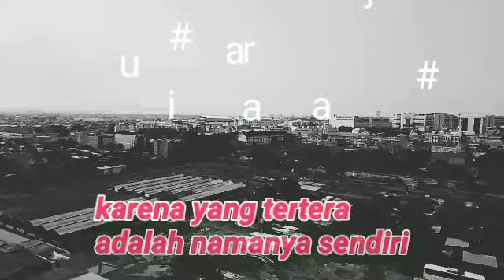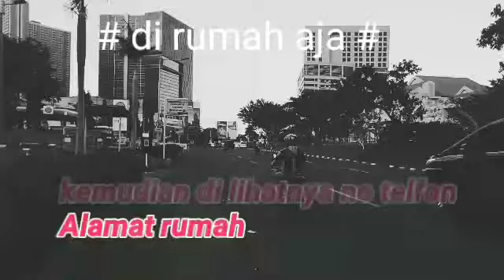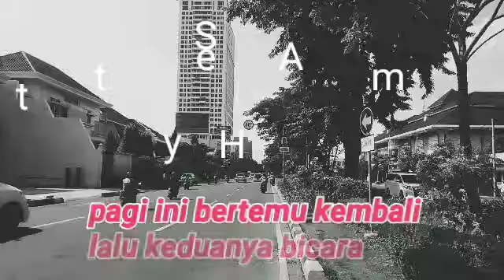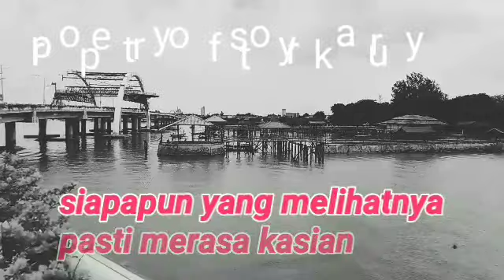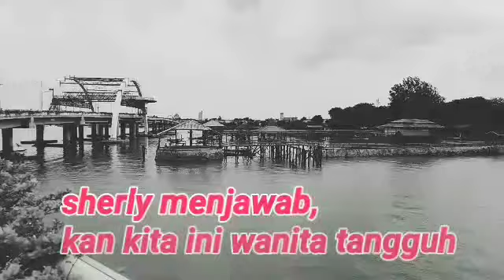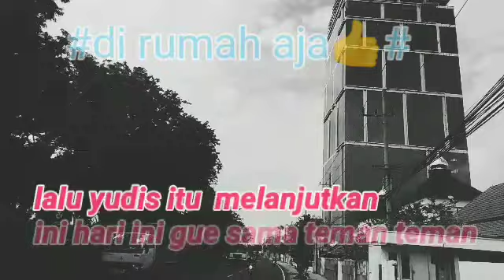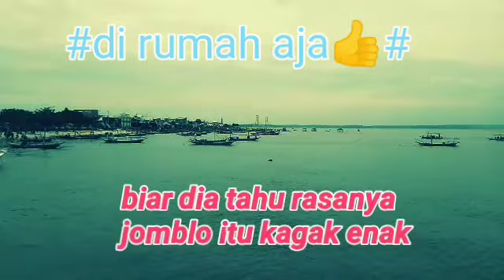Rena terheran pemesan roti namanya sama dengannya